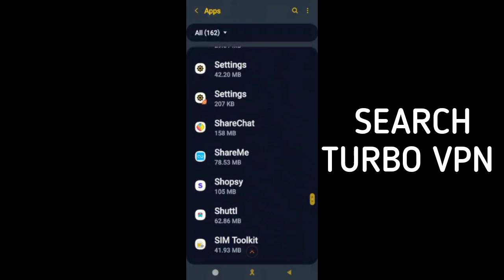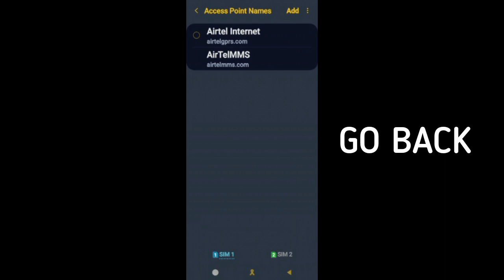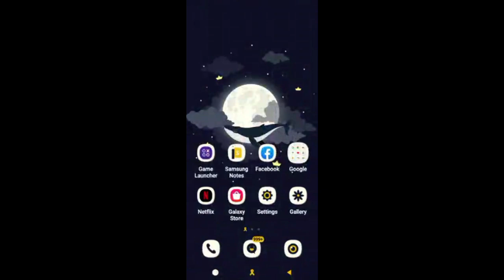Fix Turbo VPN App 'Connection is busy, please try again' Problem || TECH SOLUTIONS BAR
Hello friends welcome to my YouTube Channel Tech Solutions Bar , today I am showing you how to fix Turbo VPN app 'Connection is busy, please try again' problem in Android & Ios with the help this video hope so it will be helpful for you if you are facing the same issue in your Android mobile phone.